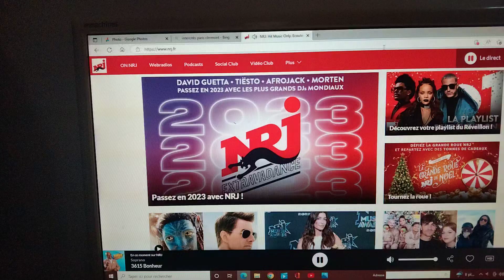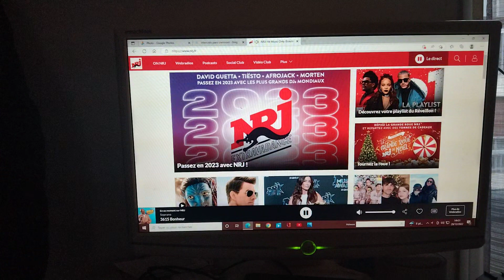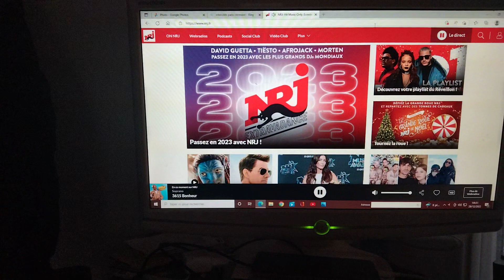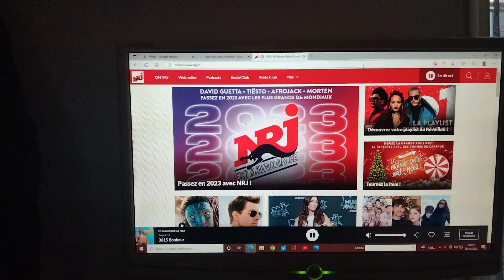NRJ Radio 29/12/2022 Page Des Pubs